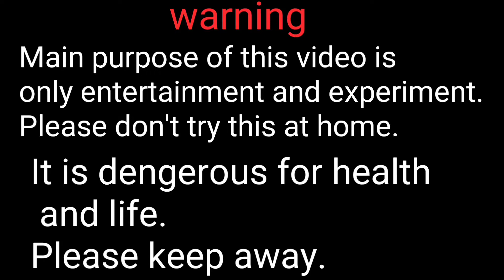water and fire experiment.Crickers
welcome to Kukuexpriment.
नमस्कार दोस्तों
हमारे इस चैनल पर दिखाए गए सभी वीडियो हमारे अपने खुद के होते हैं हम अपना कोई भी वीडियो किसी का कॉपी नहीं करते हैं।और आपसे अनुरोध है कि आप ऐसा कुछ भी घर पर करने की कोशिश बिल्कुल भी ना करें वीडियो देखें और इंजॉय करें क्योंकि ऐसी वीडियो बनाते समय पूरी सावधानी का ख्याल रखा जाता है और विशेषज्ञों की निगरानी में ऐसे वीडियो बनाए जाते हैं धन्यवाद।।
in video ..
Water and fire
Dipawali Crickets
crickets experiment
Pani me anar
Pani me dipawali jlta anar experiment .